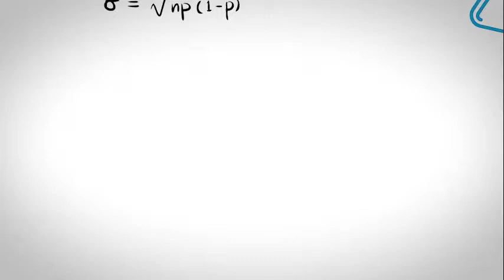Meredith Vollmer 2019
Meredith Vollmer, a 9th grade teacher from DC Everest High School, is a highly compassionate staff member that is always focused on doing what is right for students. She works to build her students self-esteem and provides support so they can develop the necessary skills to find success.